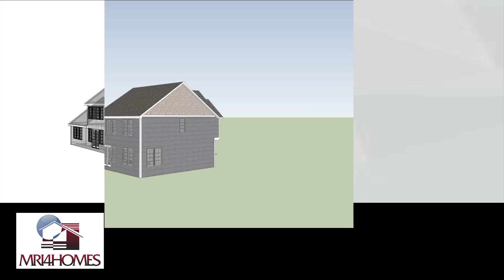Sam Rolo of Rolo Home inspections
Sam Rolo of Rolo Home inspections is a certified professional inspector through InterNACHI, the international association of certified home inspectors. Sam is also a former owner and operator of a pest control business and has a background in construction.

Rolo Home Inspections offers Home inspections, wood destroying organism inspections and provides clients with a free home energy report.

Rolo Home Inspections also offers water testing, mold testing and radon testing and participates in internachi’s “Buy Back Guarantee” program.

You can choose to have a written inspection report at the end of your inspection, or have it emailed to you within 24 hours.

Contact Sam Rolo of Rolo Home Inspections today.